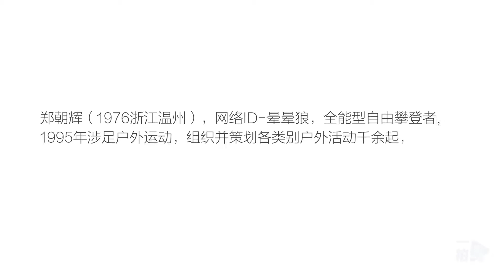挑战成为国内单人无协作登顶珠峰第一人，这头“狼”出发了